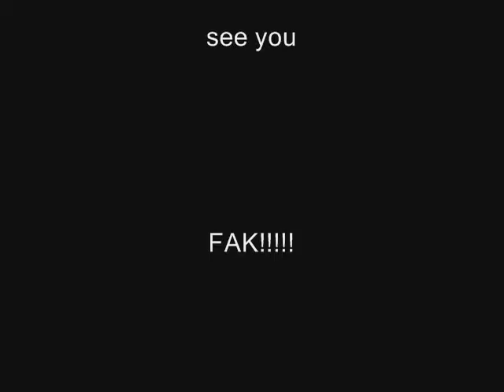Football Forfiter 2010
Z całym szacunkiem, ale komentarz w tym wypadku jest zajebiście zbędny ;)

Pozdrowienia dla Rysia Akwizytora oraz jego bandy.